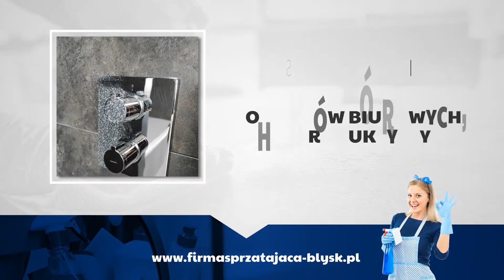Firma sprzątająca Mława Błysk Firma Sprzątająca Klaudia Jabłonowska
Firma sprzątająca Błysk działa na rynku od 2015 roku. Siedziba jej działalności znajduje się w Mławie, na terenie województwa mazowieckiego. Właścicielką jest Klaudia Jabłonowska.

Błysk specjalizuje się w sprzątaniu obiektów biurowych, lokali mieszkalnych oraz bloków deweloperskich. Oprócz czyszczenia wykładzin, dywanów i posadzek, firma oferuje pranie tapicerki meblowej, mycie okien, ram i parapetów oraz czyszczenie płotów i kostki brukowej. Uzupełnieniem oferty jest sprzątanie hal produkcyjnych i czyszczenie maszyn. Każde zlecenie wykonywane jest starannie, rzetelnie i zgodnie z ustalonym terminem. Do pracy wykorzystywane są specjalistyczne narzędzia i najlepszej jakości środki, dzięki którym powierzchnie lśnią czystością. Usługi świadczone są w bardzo dobrych cenach.

Zachęcamy Państwa do współpracy.